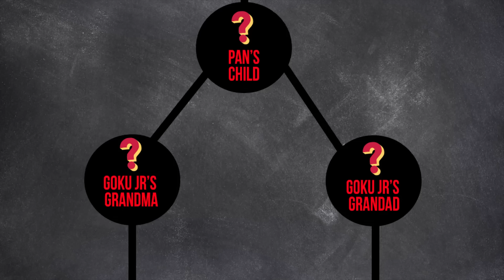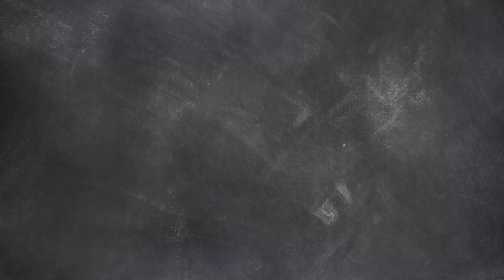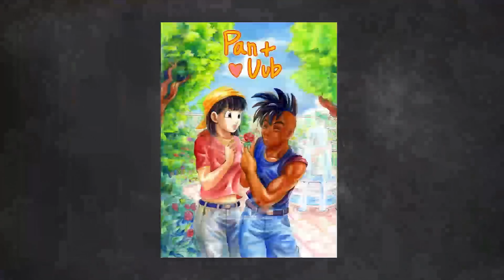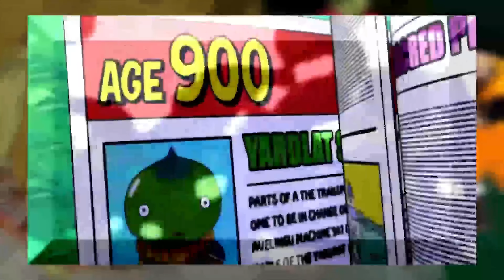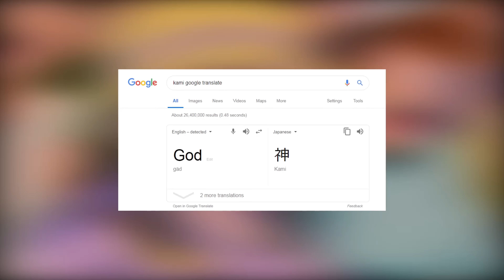Dragon Ball Theory: GT's 100 Year Mystery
Today we have ourselves a Dragon Ball Theory on Dragon Ball GT. What happened at the end of Dragon Ball GT? After the 100 Year Mystery, what were some key events that took place? Where is Goku Jr.'s family? Is Master Roshi still alive? Who won the fight between Goku Jr vs Vegeta Jr? How was Goku Jr able to meet Goku 100 years later? Was Goku dead at the end of Dragon Ball GT? What can we learn from Dragon Ball GT A Hero's Legacy? This video covers an anime theory and an anime mystery about the largest time skip in Dragon Ball History.